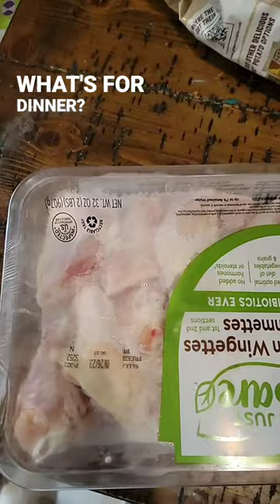Whats For Dinner?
Whats For Dinner? Need dinner ideas then watch this series to be inspired and maybe make this for dinner tonight. The products I used are in the products tab of this video.